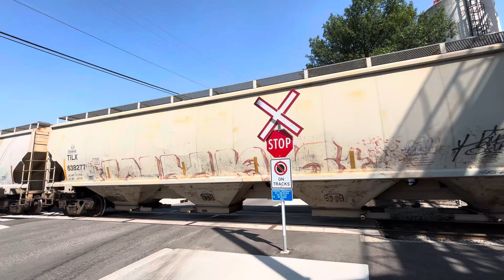CN Freight Train in Vernon , BC , Canada 2024 - “Longest Train Ever” MP:85. 61 - SUB: OKANAGAN 2024!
The Canadian National Railway Train provides a southbound run on the Okanagan and Lumby Subdivisions. Here I catch CN2711, and CN2718 with some lumber, wood pellet cars, and CN graffiti tagged boxcars making their way through downtown Vernon B.C Canada. URGENCE / EMERGENCY CN 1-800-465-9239 PM / MP: 85.61
SUB: OKANAGAN MAIN 01